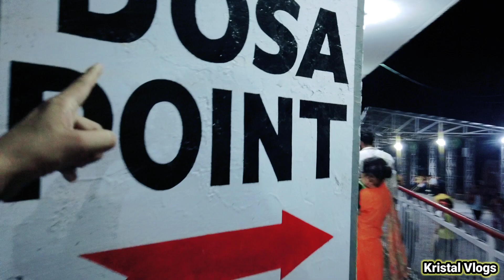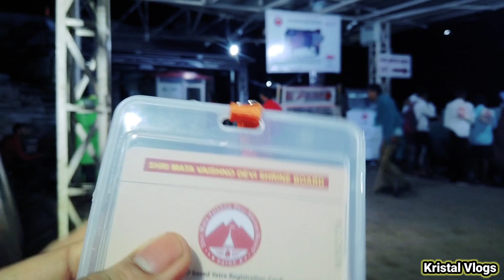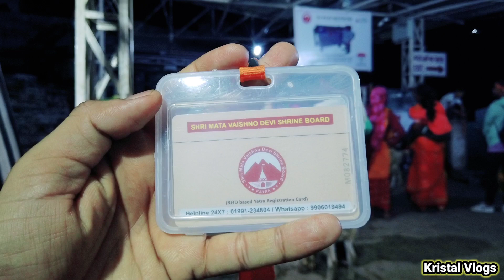Ep 4 👉 Shri Mata Vaishno Devi Yatra Track Night View 🌃 | Vaishno Devi Yatra 2022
Purchase link 👇👇👇👇

Head Torch Light

Grenaro Wireless Mic: 1)

1) Boya Mic
2) Wireless Mic

3) Camera Dji Osmo Pocket 2 Creater Combo
4) Mini Tripod
5) Big Tripod

6) L.E.D Ring Light
7) Camera GoPro Hero 9

8) Head Torch Light
9) Camera Accessory Kit

10) My Phone
11) Best Mic for YouTube Vlogging

        श्री माता वैष्णो देवी यात्रा 2022 👉

topic we covered in this video :-
1) vaishno devi yatra
2) vaishno devi yatra 2022
3) mata vaishno devi yatra
4) vaishno devi yatra today
5) delhi to vaishno devi
6) vaishno devi vlog 2022
7)  ardhkuwari vaishno devi
8) ardhkuwari gufa vaishno devi
9) vaishno devi bhawan
10) vaishno devi september yatra